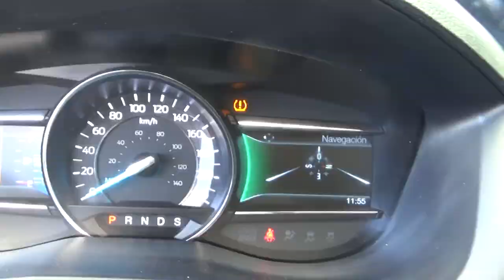Ford / Explorer / 2017 - gd31768